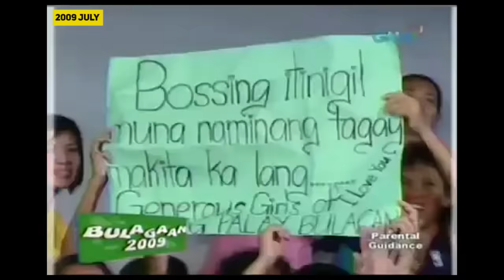COMPILATION | Bossing and Jose Bulagaan Tandem (2006, 2009)